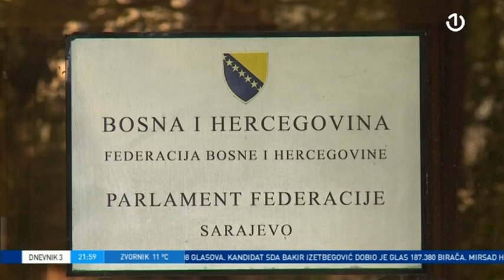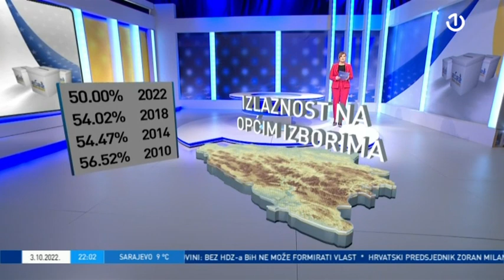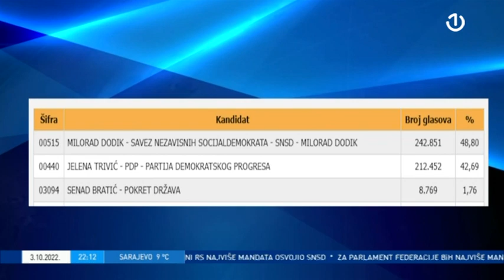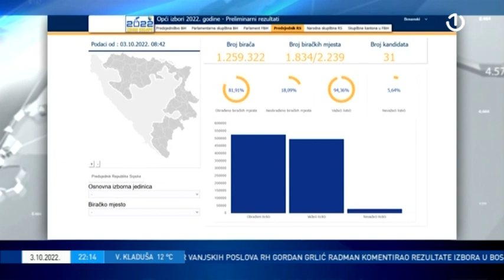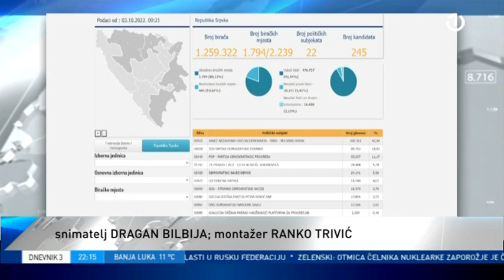Dnevnik 3 - 03.10.2022.